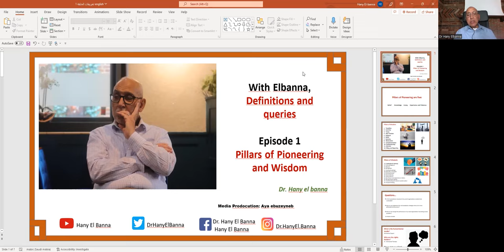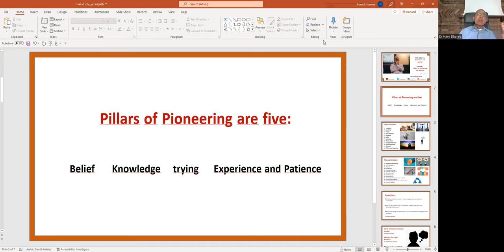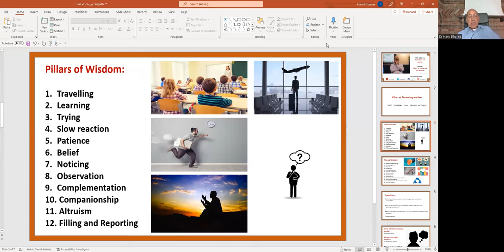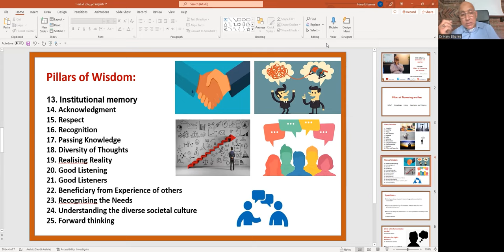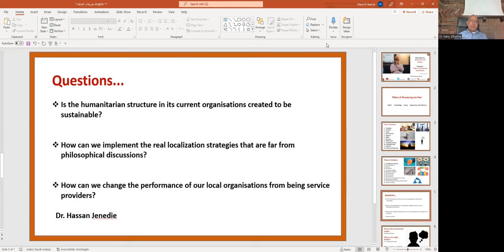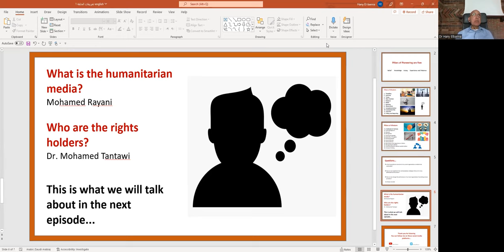With Elbanna, Definitions and queries، Episode 1 Pillars of Pioneering and Wisdom.